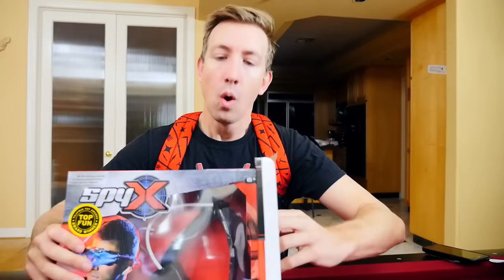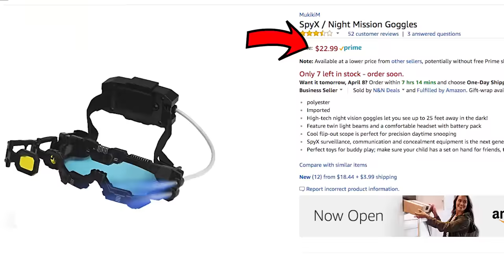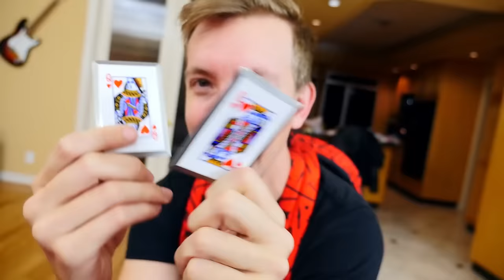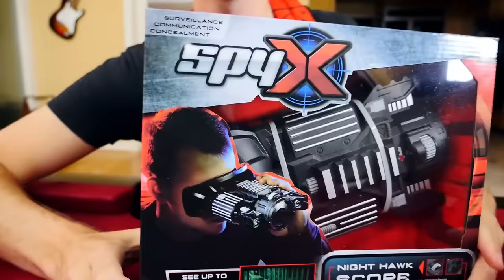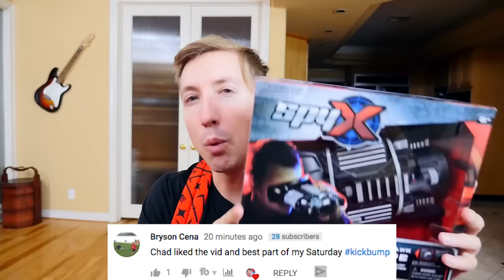$200 vs $20,000 Spy Gadgets EBAY MYSTERY BOX Challenge Unboxing Haul!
This is an insane ebay mystery box of spy gadgets!

After my Spy Gadgets in Real Life $20,000 EBAY MYSTERY BOX Challenge Unboxing Haul video tons of you commented to do another spy gear vs fruit ninja video! I watched Guava Juice do another ebay haul youtube video, Matthias unboxed some cool tech and strange amazon products to put to the test, Papa Jake built a huge box fort and opened a Fortnite ebay mystery box, and even Team Edge and Battle Universe did some fortnite and mystery videos, all of which inspired me to make this video.  I also opened a gift from Lizzy, Carter and Stephen Sharer. I test and review a lot of friendly spy gadgets, spy tech and spy gadgets in real life (irl). It was a surprise comparing the cheap vs expensive ebay mystery box. The expensive opening challenge video can be seen here:

Some of the fun gadgets I unboxed are:
#1 - Roll In Voice Ball Recorder
#2 - Razor Turbo Jetts Shoe Heel Wheels
#3 - Night Mission Goggles
#5 - Invisible Ink Pen
#6 - Micro Voice Disguiser
#7 - Lazer Trap Alarm
#8 - Micro Super Ear
#10 - Light Hand Laser Fingers
#11 - Infrared Night Vision Scope